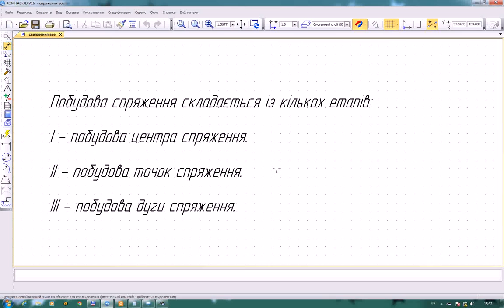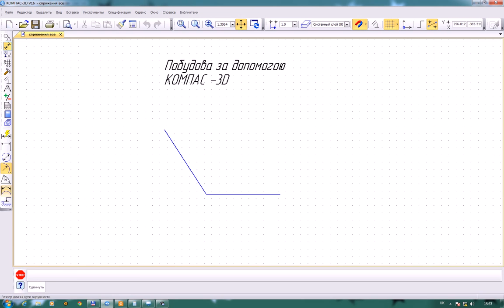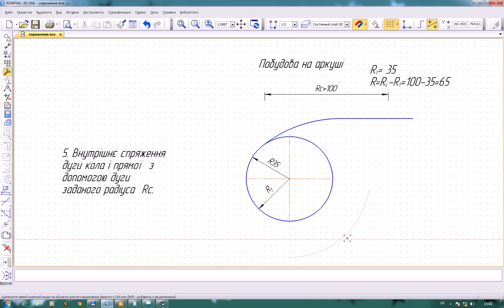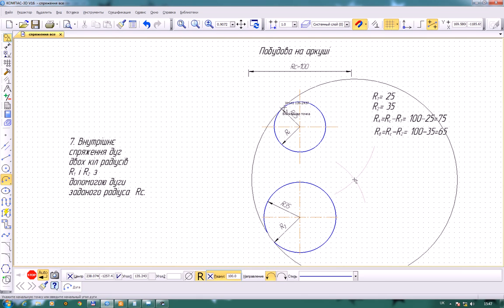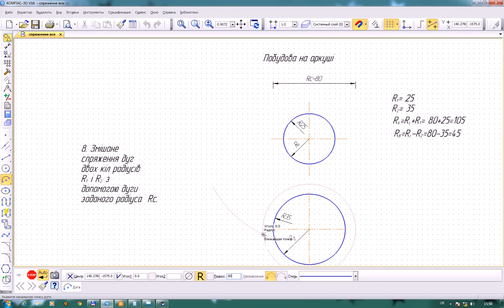Побудова спряження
Побудова спряження. Порядок побудови на аркуші/ проти автоматичного інструментарію КОМПАС.